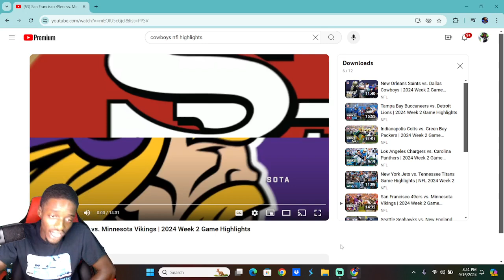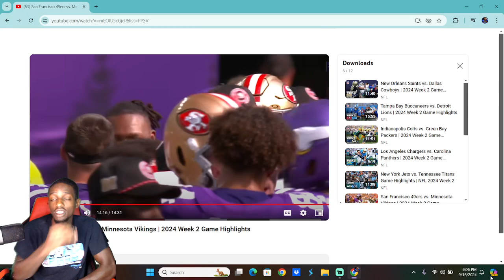San Francisco 49ers vs. Minnesota Vikings | 2024 Week 2 Reaction